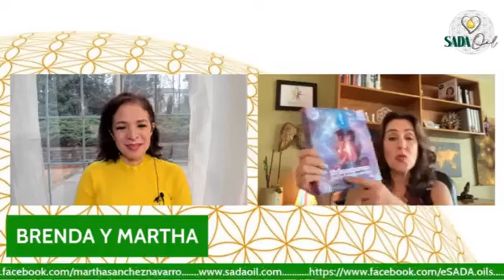Bienvenida a la Primavera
Te comparto esta platica sobre darle la bienvenida a la Primavera con Brenda Ruiz en SADA MUJER empoderada y plena.